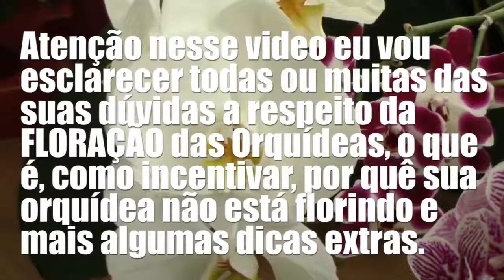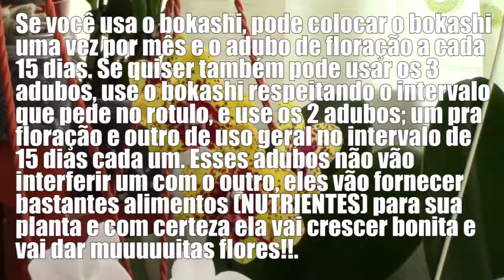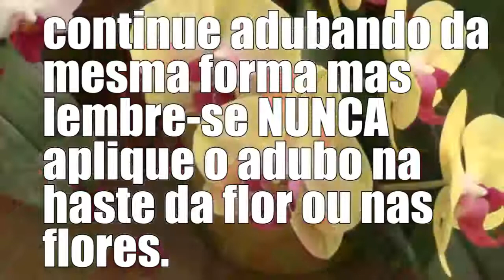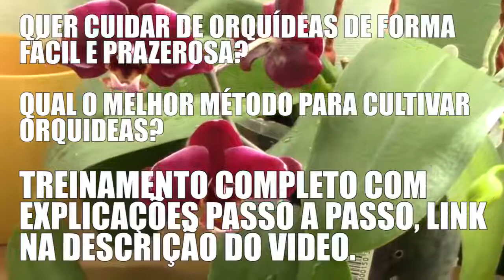Como cuidar de orquideas ludisia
As orquídeas são flores lindas para oferecer e também para manter uma casa bem decorada com elegância. Se vão oferecer ou comprar orquídeas apresentamos as 3 espécies de orquídeas mais aconselhadas para ter em casa e como cuidar delas.

Espécies de orquídeas recomendadas para ter em casa
A espécie de orquídeas que se adapta melhor ao ambiente caseiro é a phalaenopsis (orquídeas mariposa ou borboleta), que incluem variações como a tillandsia cyanea (bromélia), e o anthurium scherzerianum (antúrio).

Todas estas três espécies são de origem tropical, por isso, desenvolvem raízes aéreas para se poderem desenvolver em cima de outras plantas, usualmente outras árvores. Devido à sua origem tropical também são espécies de orquídeas habituadas a receber humidade aérea típica das florestas tropicais. Porém, isto não significa que não se adaptem a um vaso, e à humidade através da regra comum.Como cuidar de orquideas ludisia.

Quando e como regar as orquídeas
Quando as epífitas estão em crescimento ou em fase de florir, é importante que mantenham húmido o composto onde estas estão plantadas, mas não inundado em água. Usualmente, durante o Verão regar uma vez por semana uma orquídea é suficiente. Durante o Inverno, deve-se deixar secar o composto entre regras. Nunca se deve deixar as orquídeas ensopadas em água. A água ideal para regar as orquídeas é a água da chuva ou água previamente fervida e arrefecida.

No local onde está a orquídea deve-se manter a humidade alta, especialmente se existir um desumidificador ou radiador na mesma divisão. Em dias de mais calor, deve-se borrifar a orquídea com água. Nunca se deve deixar a orquídea mergulhada em água, para evitar que as suas raízes apodreçam. Optem por um vaso de pés, ou por um sistema que não permita que as raízes da planta fiquem mergulhadas na água da rega.

Relativamente aos antúrios, podem colocar uma camada de musgo à volta da base da planta para esta estar em cima de humidade mas não mergulhada em água.

Luz e temperatura ideal
As orquídeas necessitam de muita luz natural, mas não de sol direto para evitar que as folhas sequem. O ideal é colocar a orquídea numa janela virada para este ou oeste. No Inverno é necessário uma boa dose de luz, para fazer com que as flores rebentem. Também se deve evitar as grandes diferenças de temperatura e correntes de ar.

As phalaenopsis e os anthuriums devem ser mantidos acima dos 15ºC e idealmente nos 20ºC. As tillandsia conseguem-se adaptar aos 12ºC. A menores temperaturas deve-se ter o cuidado de manter a orquídea seca.

Quando cortar
Logo que a flor da orquídea phalaenopsis tiver terminado a fase de florir, corte acima do segundo ou terceiro nó a contar da base para estimular um segundo rebento.

Depois da tillandsia terminar de florir, é comum aparecerem novos rebentos na base. Quando estes atingirem 1/3 do tamanho da planta original, ou quando os rebentos semelhantes terminarem de crescer, devem-se cortar as ramificações o mais perto do tamanho da planta original.

Composto e transplante
No que diz respeito a uma epífita, o recipiente deve ser o mais pequeno possível. A orquídea também deve estar plantada de forma firme, mas não muito funda para evitar o apodrecimento das raízes. Quando se transplanta, para manter a planta estável, espeta-se uma pequena cana e segura-se a orquídea nela, até as raízes estarem estáveis.

As orquídeas phalaenopsis devem ser transplantadas a cada 2 anos, ou logo que o composto à base de cascas se tenha decomposto. Usem um composto mix especial para orquídeas e adicionem cascas de carvalho moídas para uma drenagem extra.

Relativamente aos anthuriums e à tillandsia, estes devem levar uma mistura de partes iguais de composto à base de folhas, cascas de carvalho e um pouco de areia especial para horticultura. Deve-se adicionar um novo composto aos anthuriums todos os anos e transplantá-los na primavera cada 2 a 3 anos.

Encorajar a orquídea a florescer
Para encorajar os antúrios e as bromélias a florescer experimentem dar-lhes um suplemento de potássio. Para encorajar as flores da phalaenopsis a crescerem de novo, deve-se mover a orquídea para um local cerca de 2º a 3ºC mais frio até os pequenos botões estarem formados.Como cuidar de orquideas ludisia.